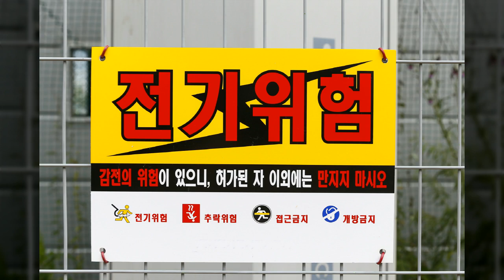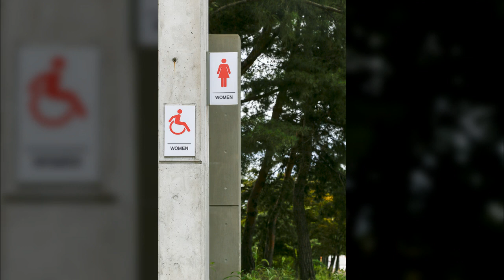파주 일산 풍경들